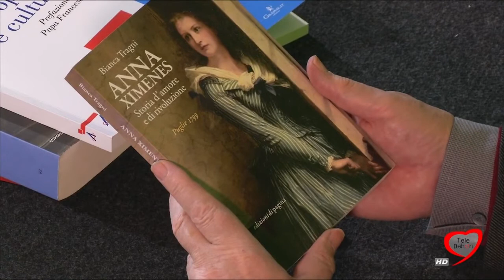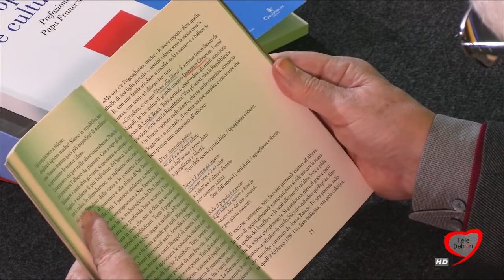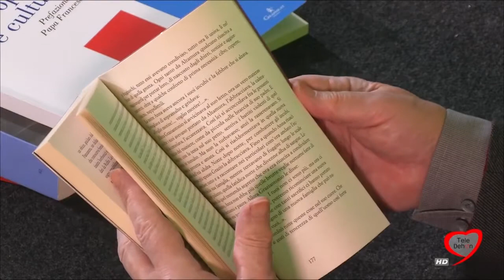Videorecensione del volume «Anna Ximenes»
Videorecensione del volume «Anna Ximenes» di Bianca Tragni, edito dalle Edizioni di Pagina.